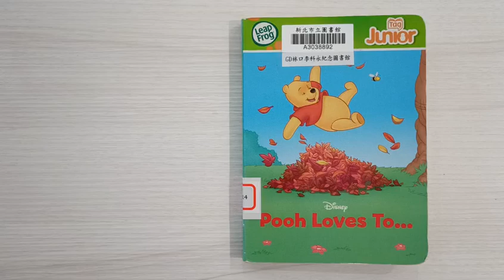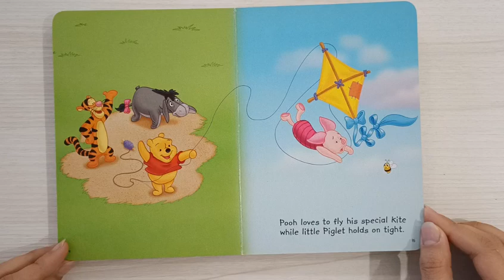Bedtime Story for Kids | Stories for Children - Pooh Loves To...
An easy-to-read English bedtime story suitable for children between 2 - 7 years old. Find out what Pooh loves to do and who he loves!